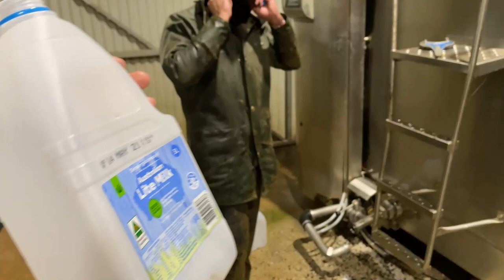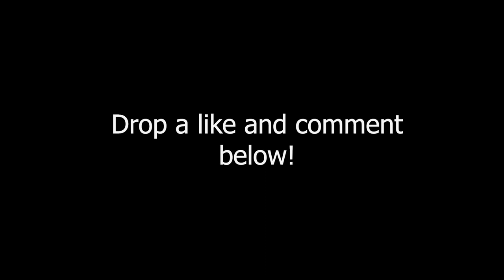Dairy Farm Work | Full Farm Tour | Smithton, Tasmania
Today I visited a dairy farm in Tasmania Australia and I learned about how the milking is done from start to finish.